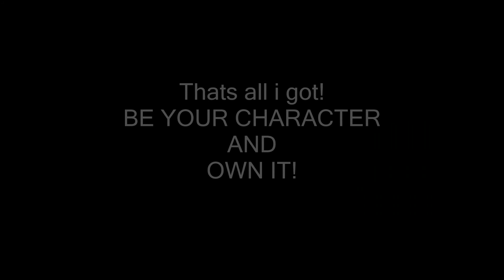Getting Over It Diogenes Cosplay Pictures 2021